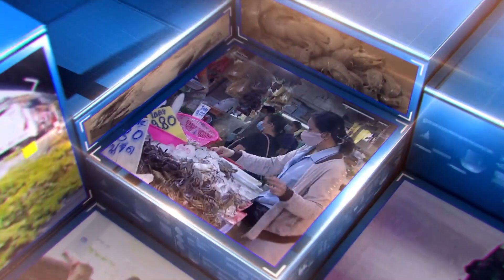แม่ค้าไส้กรอกอีสาน ถูกรุมตบผ่านมา 2 เดือนคดีไม่คืบ | เจาะข่าวค่ำ | GMM25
แม่ค้าไส้กรอกอีสาน ที่จ.ฉะเชิงเทรา ร้อง ถูกแฟนเก่าของญาติ พาเพื่อนมารุมทำร้าย ที่หน้าตลาดนัด แจ้งความผ่านไป 2 เดือน แต่คดีไม่คืบหน้า และคนก่อเหตุยังวนเวียนท้าทายอย่างต่อเนื่อง